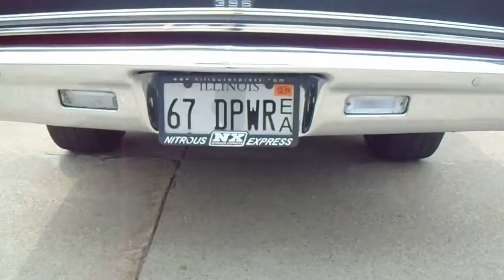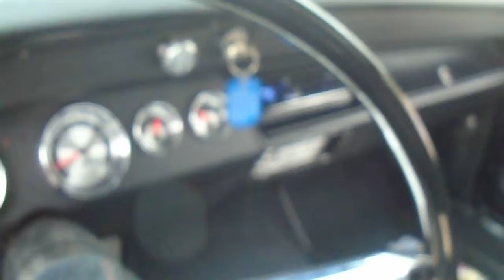1967 chevelle big block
Chevelle BIG BLOCK monster motor